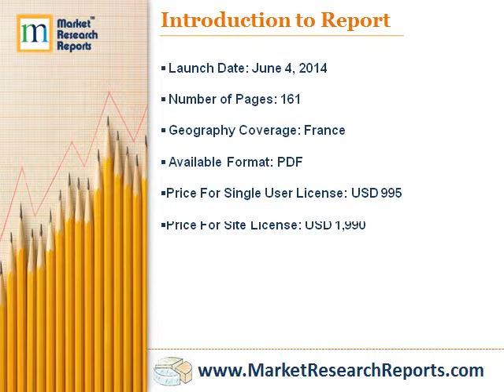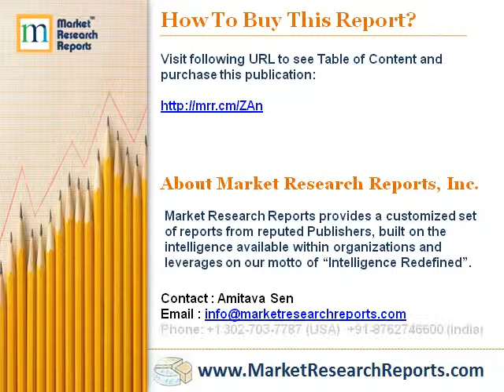France - Telecoms, IP Networks, Digital Media and Forecasts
Market Research Reports, Inc. has announced the addition of "France - Telecoms, IP Networks, Digital Media and Forecasts" research report to their offering.